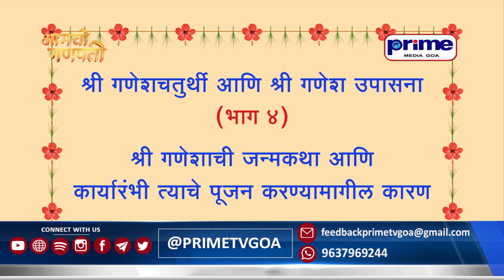AMCHO GANPATI 2024 || EP 4 || PAYASAM AND SARVAJANIK GANPATI AT SOCORRO & PERNEM